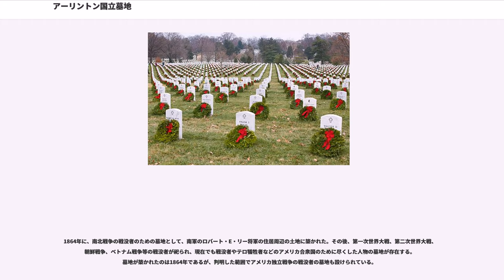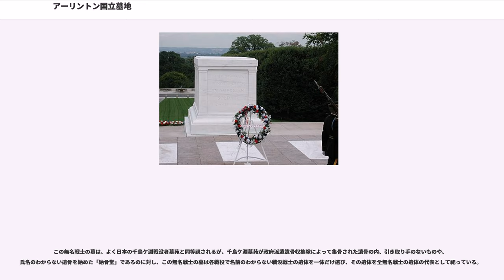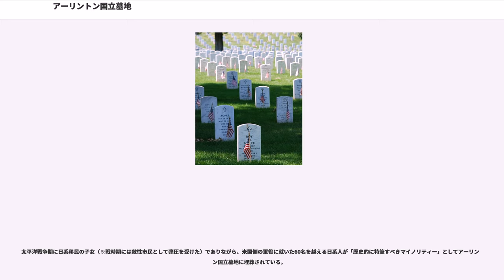アーリントン国立墓地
アーリントン郡_(バージニア州)

アーリントン国立墓地（アーリントンこくりつぼち、Arlington National Cemetery）は、米国の首都ワシントンD.C.からポトマック川を渡ってすぐのバージニア州アーリントンにあるアメリカ合衆国の国立墓地および、戦没者慰霊施設である。

1864年に、南北戦争の戦没者のための墓地として、南軍のロバート・E・リー将軍の住居周辺の土地に築かれた。その後、第一次世界大戦、第二次世界大戦、朝鮮戦争、ベトナム戦争等の戦没者が祀られ、現在でも戦没者やテロ犠牲者などのアメリカ合衆国のために尽くした人物の墓地が存在する。墓地が築かれたのは1864年であるが、判明した範囲でアメリカ独立戦争の戦没者の墓地も設けられている。

なお、アメリカ合衆国大統領はアメリカ軍（陸海空軍・海兵隊・沿岸警備隊）の最高司令官であるためこの墓地に埋葬される権利があるが、現時点で当墓地内に墓所があるのは、第27代ウィリアム・タフト、第35代ジョン・F・ケネディの2名のみである。

ワシントンメトロ・ブルーラインのアーリントン墓地（"Arlington Cemetery" ）駅が最寄り駅であるが、墓地の面積が2kmとあまりにも広大なため、事前に調べておかないと、1日がかりでも墓所が見つからなかった、などという例がある。

各墓石には、各々識別番号が刻印されており、インフォメーションセンターに設置してあるデーターベースに氏名を入力する事によって、墓石の識別番号が表示され、墓所の位置を確認する事が出来る。

政教分離の観点から無宗教施設と説明されることがあるものの、正確にはあらゆる宗教・宗派、宗旨（無宗教も可）による埋葬を許容しており、特定の宗教形式を押し付けず、「信仰の自由」を保障することで多様な宗教性を受け入れている。事実、専属契約する聖職者の大半はプロテスタント系であるものの、カトリックの司祭やユダヤ教のラビなどとも提携関係があり、また埋葬者の希望に応じて、あらゆる宗教形式が選択できる。

ちなみに、アーリントン国立墓地に建てられた墓石には、故人の信仰を表す宗教的シンボルマーク（Authorized emblems）が刻まれている。公式ウェブサイトによれば、施設公認のシンボルマークは41個存在しており、その中にはキリスト教だけでなく、仏教やイスラム教の他にも、日本の新宗教である天理教、金光教、創価学会（SGI-USA）、更には無神論者を示すものまである。

埋葬の決定権は施設側ではなく、本人と遺族の意向次第である。ただし、埋葬後に「埋葬に足る要件を満たしていない」ことが発覚した場合、墓が撤去された上、遺体が遺族に返還されることがある。

無名戦士の墓（"Tomb of the Unknowns" ）は、身元が不明な戦没者を祀った墓地。各国の元首や首相は、外国を公式訪問する際にはその国の無名戦士の墓を訪問し献花するのが通例となっており、アメリカ合衆国を訪問した要人はこの墓地に献花することが多い。例えば、日本の安倍晋三内閣総理大臣は2007年5月の訪米の折にこの墓地に献花している。

この無名戦士の墓は、よく日本の千鳥ケ淵戦没者墓苑と同等視されるが、千鳥ケ淵墓苑が政府派遣遺骨収集隊によって集骨された遺骨の内、引き取り手のないものや、氏名のわからない遺骨を納めた「納骨堂」であるのに対し、この無名戦士の墓は各戦役で名前のわからない戦没戦士の遺体を一体だけ選び、その遺体を全無名戦士の遺体の代表として祀っている。

合衆国海兵隊記念碑（"Marine Corps War Memorial" , "USMC War Memorial" ）は、アメリカ海兵隊の戦没者を追悼する記念碑である。硫黄島の戦いでのアメリカ海兵隊の星条旗掲揚の写真を元に作成され、1954年11月10日に除幕された。像のみの高さは約10 m、旗竿を含む高さは約20 mである。正式には国立墓地の外にあり、内務省国立公園局が所有し管理している。

碑の元となった写真があまりにも有名であるため、硫黄島記念碑（"Iwojima Memorial" ）とも呼ばれるが、この碑はあくまでも海兵隊の戦没者を記念するものであって、硫黄島の占領といった個別のできごとを記念するものではない。

2006年5月現在、アーリントン国立墓地には367人の名誉勲章受勲者が葬られており、そのうち9人はカナダ人...